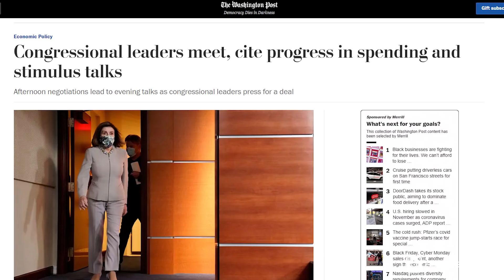MITCH Indica su Apoyo al Bill de $748 Billones, Pelosi convoca Reunión Urgente, Chuck Reacciona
Últimas noticias sobre las negociaciones del paquete de estimulo,
Espera saber los resultados de una reunion urgente que Nancy Pelosi Convocó con los Lideres para Ponerse deacuerdo antes de la fehca limite del 18 de Diciembre, aunque ellos juran quedarse hasta que terminen.
Juramento del congreso, no vale nada.